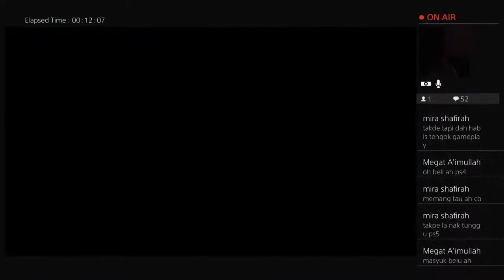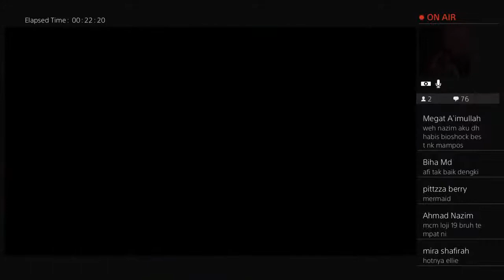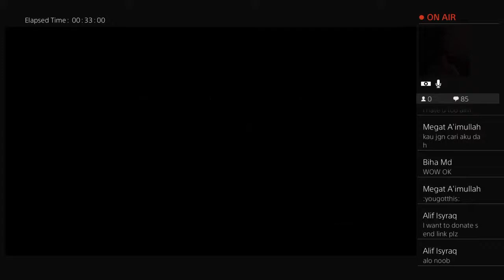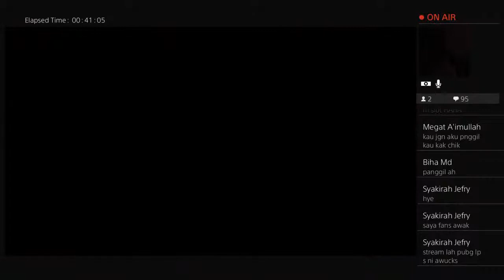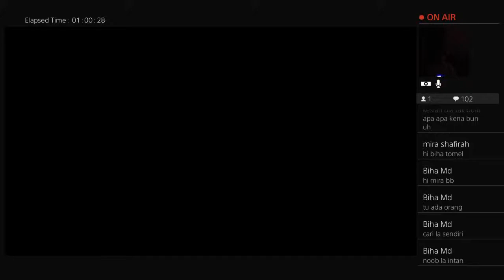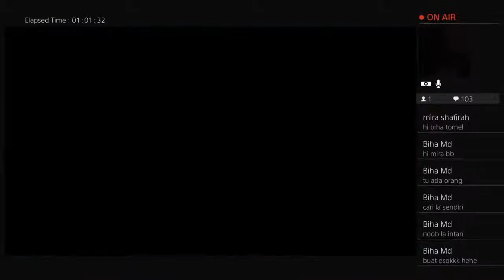intan punya live